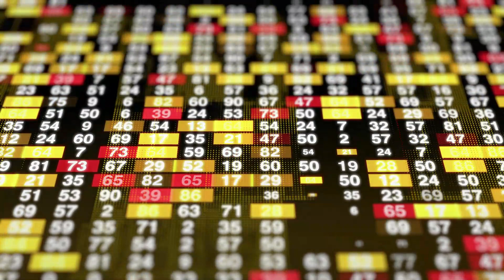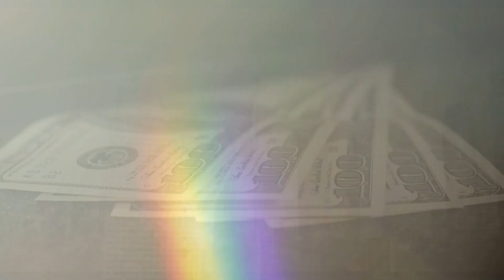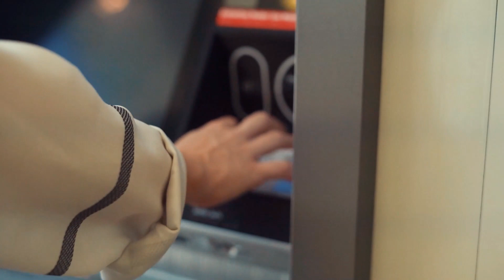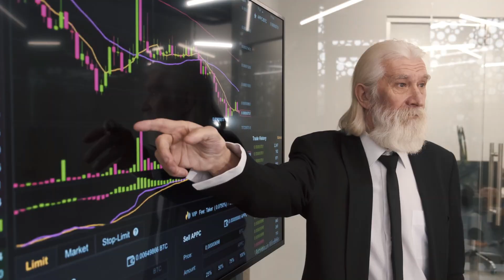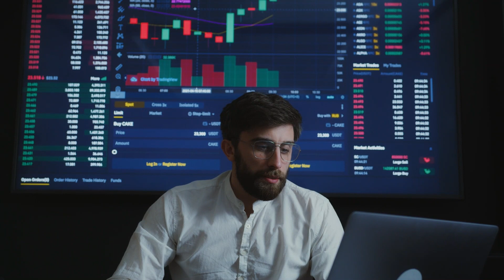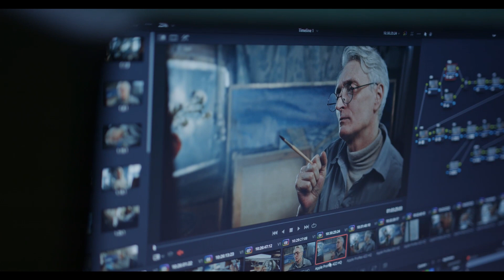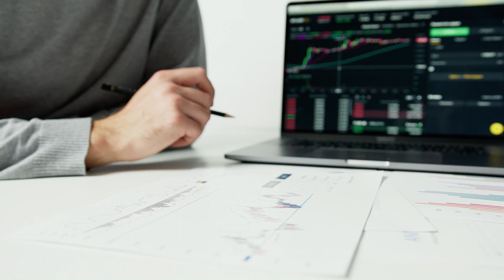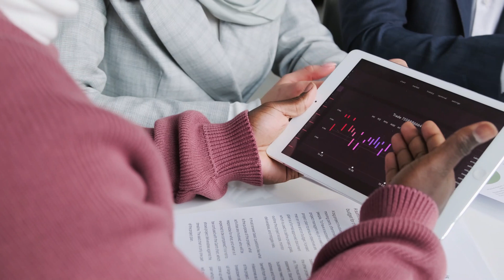Bank of America clients withdraw $2.3 billion from US stocks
Are you worried about the state of the stock market? According to Bank of America, their clients have withdrawn $2.3 billion from US stocks this month alone. The stock market has been declining recently and many people are worried about the future. But even if the stock market tanks, don't let that stop you from withdrawing money from your investments.

Welcome to 'Money Spot' Official YouTube Channel.

Money Spot has the vision to unveil the real world ways, methods and techniques to manage wealth by using advanced financial products, which will help the viewers to get ideas about managing wealth and making money.

This channel also aims to protect investors from stock market scams/ traps and to spread awareness among investors about the right approach to invest in the stock market. We will also guide you on what are the most common mistakes that beginners make and help you avoid these mistakes by giving you practically useful solutions.

Money Spot has the vision to unveil the real world ways, methods and techniques to manage wealth. It is revealed how one can earn money by opening a savings account, invest in stocks, bonds, gold and silver. The video also teaches one on how to start a business and get loans.

In this video, I am going to share with you the vision of Money Spot, the ultimate financial authority and wealth management company that wants to teach you about the real world ways, methods and techniques for managing your wealth.

Learn how to take control of your finances and start making money without ever needing to work again. Our team of experts has put together a step-by-step system for helping you change your life and build wealth.

From working from home to making money blogging. I'm going to show you how to make more money, work fewer hours, and have the freedom you deserve!

Still spending hours online to make money? In this video, I'm going to show you how to get paid for your opinions, be a moderator for an online community, and more. I'll also share some of my favorite ways to earn extra cash.

In this video, I'm going to show you how to make money online and get paid in less than an hour using Instagram.